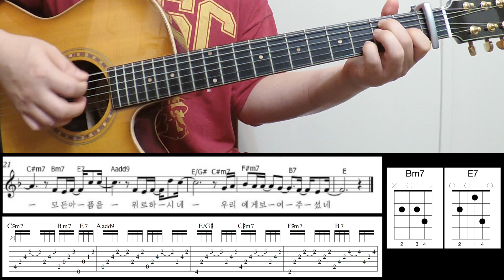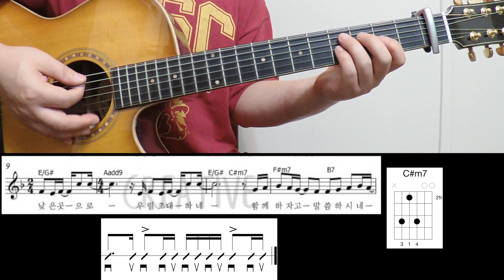[예배인도자 기타레슨 I 요청곡] #72-낮은 곳으로 (WELOVE): 피크와 손가락을 모두 이용한 핑거링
Little Light Ministry Guitar Lesson for Worship Leader
The 72nd Lesson With Bedell Guitar
Mic&Camera - Zoom Q8